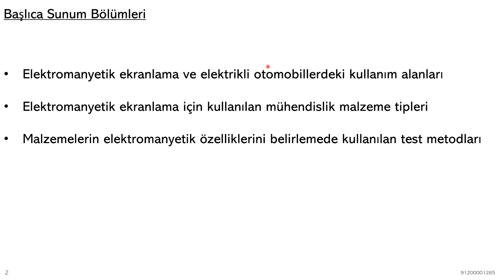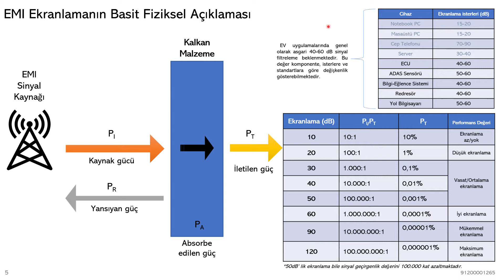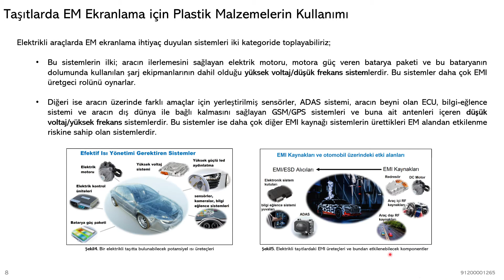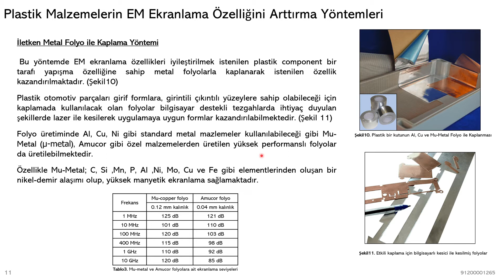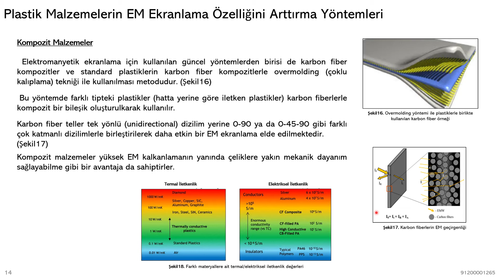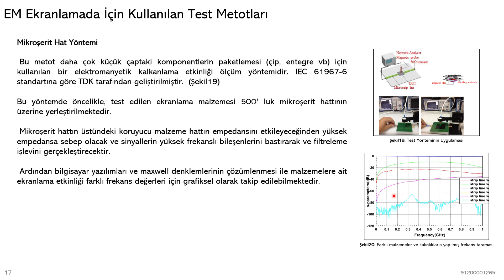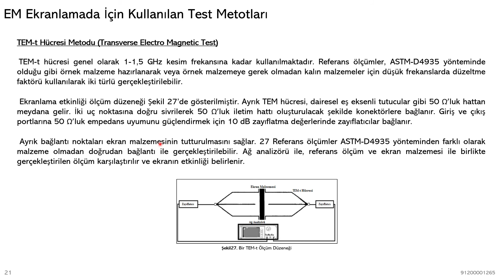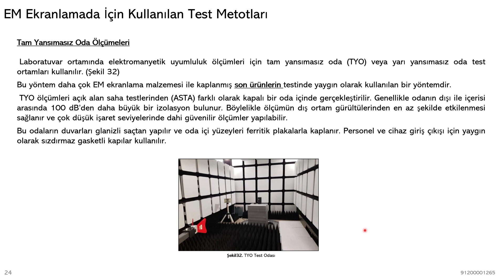Elektrikli Taşıtlarda Elektromanyetik Ekranlama İçin Kullanılan Plastik Malzemeler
Elektrikli Taşıtlarda Elektromanyetik Ekranlama (Kalkanlama) İçin Kullanılan Plastik Malzemeler ve Karakterizasyon Yöntemleri